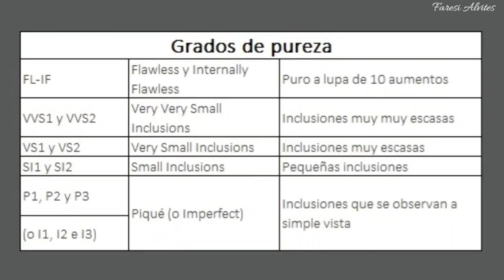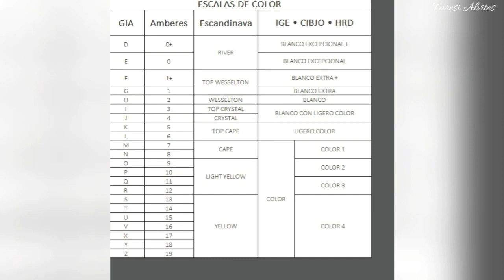Tipos de DIAMANTES | Tipos de DIAMANTES en el mundo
Hola hoy hablaremos sobre tipos de diamantes, tipos de cortes de diamantes, tipos de diamantes y precios, tipos de diamantes en bruto, tipos de diamantes que existen, todos los tipos de diamantes, diferentes tipos de diamantes, clases de diamantes, cuantas clases de diamantes hay, clases de diamantes en bruto, tipos de diamantes en el mundo, tipos de diamantes para anillos, tipos de diamntes nombres,